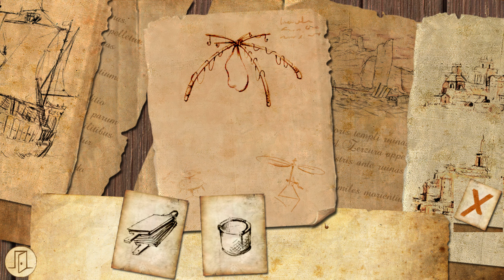02: Unverhofft und unerwartet 🔎 LOST CHRONICLES OF ZERZURA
02: Unverhofft und unerwartet 🔎 LOST CHRONICLES OF ZERZURA

► GOG: ...
► Origin: ...
► Web: ...
► Link: ...

The Lost Chronicles of Zerzura spielt in einer Zeit des Aufbruchs, inmitten des vielleicht größten Abenteuers der Menschheit, als Genies wie Michelangelo die moderne Geschichte prägten und Weltumsegler den Horizont des Mittelalters öffneten.

Das Abenteuer rund um die mysteriöse Stadt Zerzura nimmt seinen Anfang, als Feodor und sein Bruder Ramon in ihrer kleinen Werkstatt eifrig an ihrer Erfindung basteln und plötzlich von einem Klopfen an der Tür gestört werden. Soldaten der Inquisition treten herein, nehmen Ramon wegen des Verdachtes auf Ketzerei gefangen und lassen den Spielcharakter Feodor bruderlos zurück.

Der Spieler begibt sich vor seiner wendungsreichen Reise nach Zerzura also zunächst auf die Suche nach dem verschleppten Bruder und wird dabei genretypisch vor allerhand Rätsel gestellt, die es zu knacken gilt. Um in der spannenden Geschichte voranzukommen, welche den Spieler die Kulturen und Länder des alten Mittelmeerraums entdecken lässt, muss er seinen Einfallsreichtum, eine große Portion Kombinationsgabe und zuletzt seine Kreativität einsetzen – ganz so, wie ein waschechter Erfinder.

Das Setting von The Lost Chronicles of Zerzura – eine Welt voller Erfindungsgeist und Tatendrang – bietet dem Spieler eine Vielzahl an faszinierenden Storyelementen und abwechslungsreichen Schauplätzen. Der realistische und düstere Grafikstil, in dem sich die animierten 3D-Charaktere vor handgemalten und wunderschön anzusehenden Hintergründen bewegen, verspricht authentischen Spielspaß - immer der Frage nach: Welche Geheimnisse verbergen sich in der „Weißen Stadt“, Zerzura?

* Unverbrauchte Hintergrundgeschichte rund um den Zerzura Mythos
* Wesentlich verbesserte 2,5 D Grafikengine mit handgezeichneten Hintergründen und gerenderten Figuren
* Mehr als 50 Szenen, teils mit Tag-Nachtwechsel
* Schauplätze rund um den Mittelmeerraum, von Barcelona bis ins Niltal
* Über 50 Charaktere, zusätzlich Hauptcharaktere in unterschiedlicher Gewandung
* Komplett mit deutscher Sprachausgabe